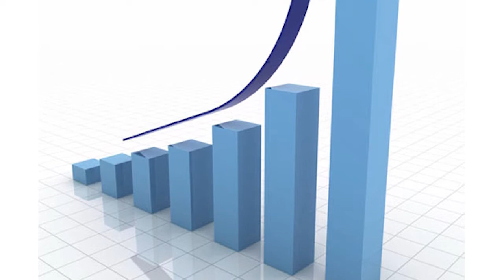EDITORIAL TRA REPUBLICA DOMINICANA Y LA SEGURIDAD ALIMENTARIA